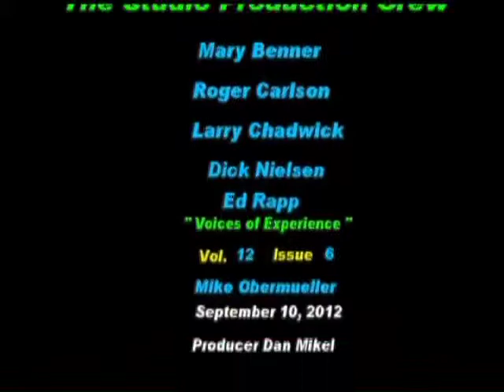Critical Federal Issues 2012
Host Dan Mikel talks with Mike Obermuller.